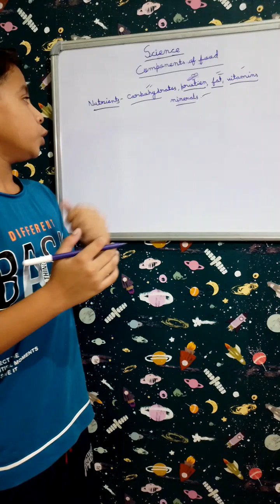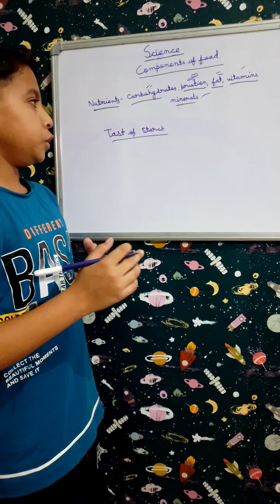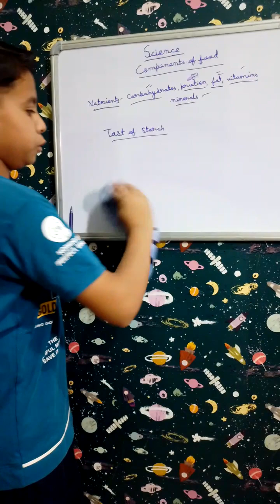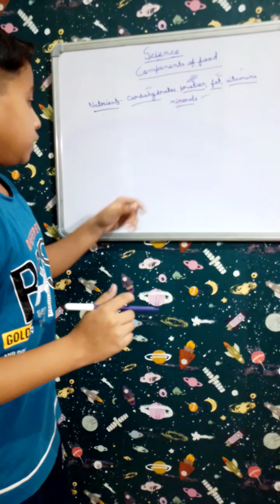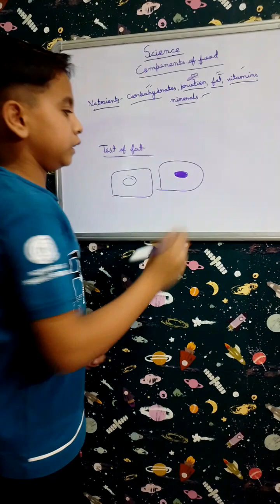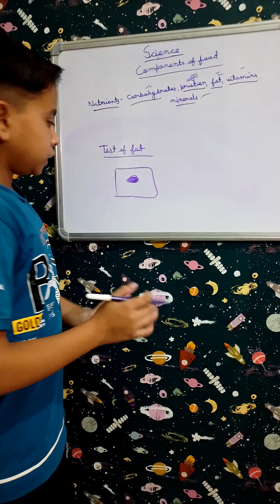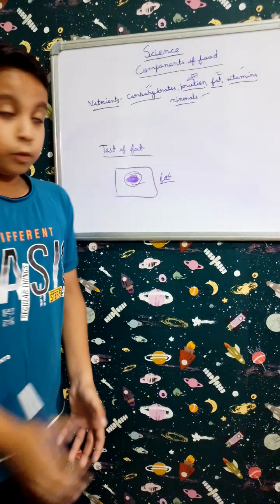test for carbohydrates,starch and peotein#ncert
कार्बोहाइड्रेट,प्रोटीन,स्टार्च का पता करने
का तरीका activity how @sanidhyanamdevvlogs